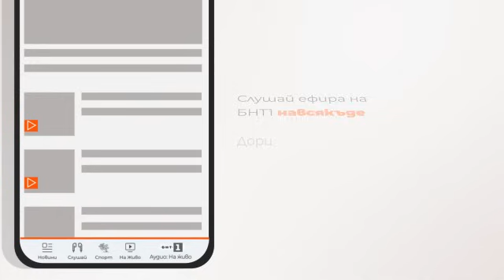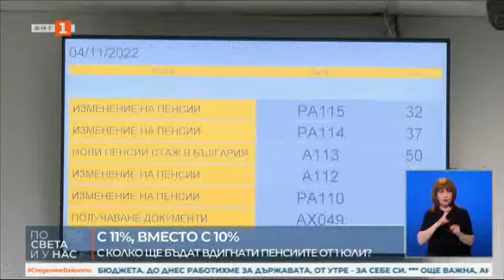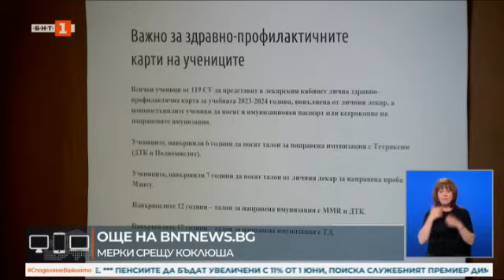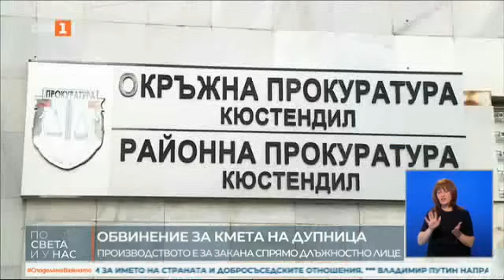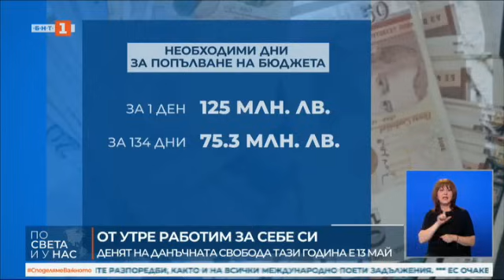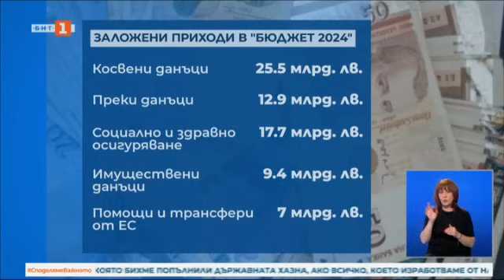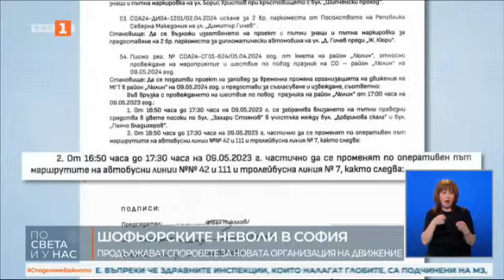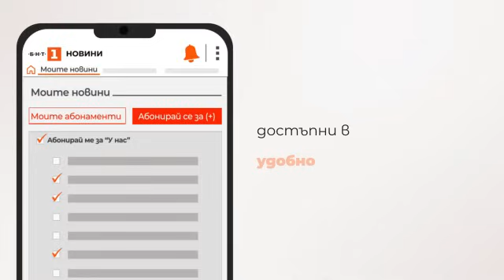По света и у нас – 13.05.2024, 20:00 часа по БНТ